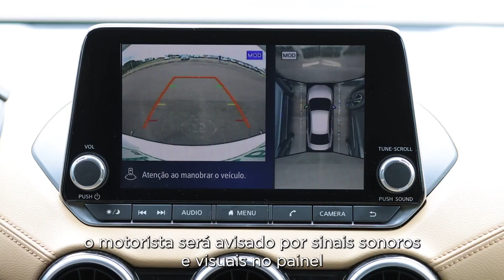Nissan Sentra: Alerta de Tráfego Cruzado Traseiro (RCTA)